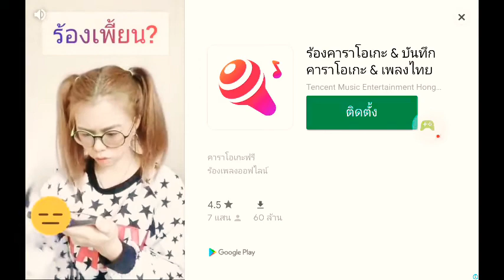ตลาดแพนด้า Ep 7 🐻🐻 😊👍 💖💖